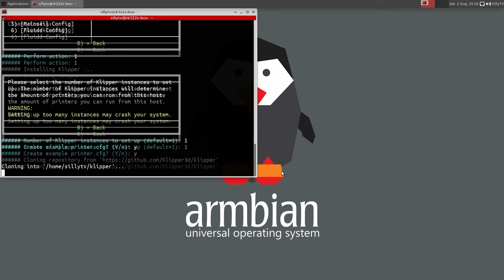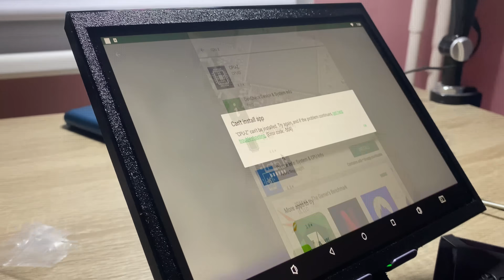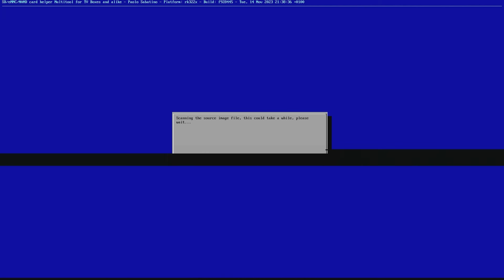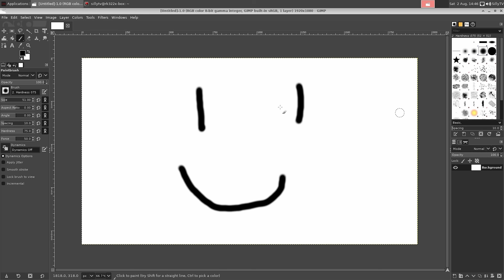Linux on a TV Box - Raspberry Pi Alternative?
As always I bought something that lot's of people already have around collecting dust. In this video I show what cheap TV-Box is capable of if change it's OS to Linux, specifically Armbian, discuss advantages and disadvantages of such solution and see how capable it is. In my humble opinion, for some projects this might be better than raspberry pi due to low power consumption and low price.